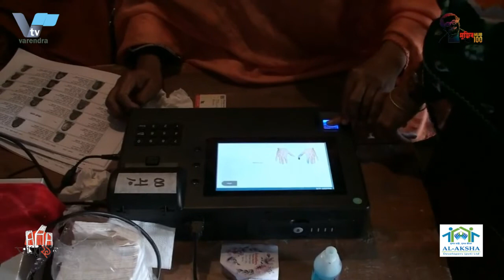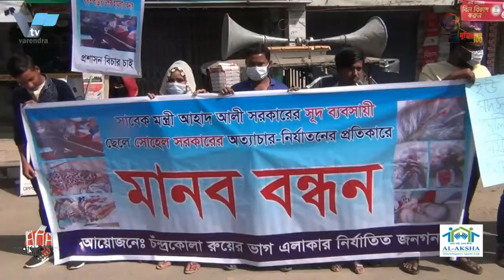বরেন্দ্র টিভির ২৮ ফেব্রুয়ারীর খবর| Varendra TV 28 February News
১
রাজশাহীর দুর্গাপুর ও চারঘাট পৌরসভায় নৌকার জয়, বিএনপির ভোট বর্জন
রাজশাহীর দুর্গাপুর ও চারঘাট পৌরসভায় নৌকার জয় হয়েছে। উৎসবমুখর পরিবেশে অনুষ্ঠিত এই নির্বাচনে দূর্গাপুর পৌরসভায় তৃতীয়বারের মত মেয়র নির্বাচিত হয়েছেন তোফাজ্জাল হোসেন। এদিকে প্রথম বার আওয়ামীলীগের মনোনয়ন পেয়ে চারঘাট পৌরসভার মেয়র নির্বাচিত হয়েছেন একরামুল হক।তবে অনিয়মের নানা অভিযোগ এনে দুপুরে ভোট বর্জন করেন চারঘাটের বিএনপি প্রার্থী জাকিরুল ইসলাম বিকুল।
দু একটি বিচ্ছিন্ন ঘটনা ছাড়া সকাল ৮টা থেকে ভোট গ্রহন শুরু হযে নিরোবচ্ছিন্ন ভাবে চলে বিকেল ৪টা পর্যন্ত। সকাল থেকেই দির্ঘ লাইনে দাঁড়িয়ে ভোটাররা তাদের ভোটাধিকার প্রয়োগ করেছেন। চারঘাট পৌরসভায় ৯টি ওয়ার্ডে ৯টি ভোট কেন্দ্রে মোট ভোটার ৩০ হাজার ১২৯ জন। অপরদিকে দূর্গাপুর পৌরসভায় ৯টি ওয়ার্ডে ১১টি কেন্দ্রে মোট ভোটার ছিলেন ২১ হাজার ১২৬ জন। দুটি পেরৈসভাতেই ইভিএমের মাধ্যমে ভোট গ্রহন করা হয়। এতে  ১৪ হাজার ৯৮১ ভোট পেয়ে চারঘাট পৌরসভার মেয়র নির্বাচিত হয়েছেন নৌকা প্রতিকের একরামুল হক। তার নিকটতম প্রতিদ্বন্দ্বি বিএনপি মনোনিত প্রার্থী জাকিরুল ইসলাম বিকুল। তিনি পেয়েছেন ২হাজার ৬৮১ ভোট। এদিকে দূর্গাপুর পৌরসভায় ৮ হাজার ৮২৯ ভোট পেয়ে মেয়র নির্বাচিত হয়েছেন। তার নিকটতম প্রতিদ্বন্দ্বি বিএনপি প্রার্থী জার্জিস হোসেন সোহেল ভোট পেয়েছেন ৬ হাজার ২৭৩ ভোট। সকাল ১০টার দিকে চারঘাট পৌরসভার থানাপাড়া সরকারি প্রাথমিক বিদ্যালয়কেন্দ্রে প্রধান দুই দলের উপস্থিতিতে বোমা বিস্ফোরনের ঘটনা ঘটে। এতে কেউ আহত না হলেও এলাকায় আতংক ছড়িয়ে পড়ে।পরে আইনশৃঙ্খলা বাহিনীর সদস্যরা এসে পরিস্থিতি নিয়ন্ত্রনে আনে।
২
চৌমুহনী পৌরসভায় উচ্চ জলাধার নির্মান কাজের ভিত্তি প্রস্তুর স্থাপন করেন চৌমুহনী পৌর মেয়র মোঃ খালেদ সাইফুল্লাহ

নোয়াখালী জেলাধীন চৌমুহনী পৌরসভায় পানি সরবরাহ ও স্যানিটেশন ব্যবস্থার সম্প্রসারন ও উন্নয়ন প্রকল্পের (জি ও বি) আওতায় চৌমুহনী পৌরসভায় উচ্চ জলাধার নির্মান কাজের ভিত্তি প্রস্তুর স্থাপন করা হয়েছে। রবিবার সকালে এর উদ্বোধন করেন চৌমুহনী পৌর মেয়র  খালেদ সাইফুল্লাহ।

এ সময় উপস্থিত ছিলেন নোয়াখালী জনস্বাস্থ্য প্রকৌশল অধিদপ্তর প্রকল্প পরিচালক ও নির্বাহী প্রকৌশলী পলাশ চন্দ্র দাস,   দৈনিক সচিত্র নোয়াখালী সম্পাদক আমিরুল ইসলাম হারুন, গ্লোব গ্রুপের জেনারেল ম্যানেজার মহি উদ্দিন, পৌর সচিব আব্দুল কাইয়ুম, চৌমুহনী পৌর কাউন্সিলর সাব উদ্দিন কাজল, আবুল কালাম আজদ, রাকিব উদ্দিনসহ অনেকেই। #

৪
নাটোরে সুদ ব্যবসায়ীর অত্যাচার নির্যাতনের প্রতিকার চেয়ে মানববন্ধন

নাটোরে সুদ ব্যবসায়ীর অত্যাচার নির্যাতনের প্রতিকার চেয়ে  মানববন্ধন অনুষ্ঠিত হয়েছে। রবিবার বেলা ১১টার দিকে নাটোর প্রেসক্লাবের সামনে এই মানববন্ধন অনুষ্ঠত হয়। মানববন্ধনে বক্তব্য রাখেন, ইউপি সদস্য ওমর আলী মন্ডল, আকছেদ আলী, মেরিনা খাতুন সহ অন্যান্যরা।

এসময় ভুক্তভোগীরা অভিযোগ করে বলেন, সাবেক যুব ও ক্রীড়া প্রতিমন্ত্রী আহাদ আলী সরকারের ছেলে সোহেল সরকারের নেতৃত্বে গড়ে ওঠা সুদি বাহিনীর নির্যাতনে সদর উপজেলার রুয়েরভাগ, চন্দ্রকোলা ও বালিয়াডাঙ্গা এলাকার সাধারণ মানুষ অসহায় জীবন যাপন করছে। ১০ হাজার টাকা ঋণ দিয়ে সুদ সহ জোর করে আদায় করা হচ্ছে লাখ টাকা। টাকা দিতে না পারলে চালানো হচ্ছে নির্যাতন। মামলা করেও কোন প্রতিকার পাওয়া যায়নি। এবিষয়ে প্রশাসনের হস্তক্ষেপ কামনা করেছেন তারা। এ ব্যাপারে  সোহেল সরকারের সাথে যোগাযোগ করা হলে তিনি জানান,সুদের ব্যবসার সাথে তার কোন সম্পর্ক নাই। তাদের পরিবারের সুনাম ক্ষুন্ন করার জন্য এটা করা হয়েছে।

৫
বগুড়া র‌্যাবের সাড়াশি অভিযানে ৭৫০০ পিস ইয়াবা ট্যাবলেটসহ ০১ জন মাদক ব্যবসায়ী গ্রেফতার
বগুড়ায় গোপন সংবাদেও ভিত্তিতে সাড়াশি অভিযান চালিয়ে ৭৫০০ পিস ইয়াবা ট্যাবলেটসহ ০১ জন মাদক ব্যবসায়ী গ্রেফতার করেছে র‌্যাব ১২ বগুড়া ক্যাম্পের একটি আভিযানিক দল।
রোববার সকাল ৯টায় জেলার সদর থানাধীন পুরান বগুড়া হিন্দুপাড়াস্থ্য শাহাদত হোসেন সাগর ডেকোরেটরের দোতলা  বাড়ী হতে মাদক সহ ইসমাইল হোসেনকে গ্রেফতার করা হয়। আটক ইসমাইল বগুড়া সদও থানার খাগরাবন এলাকার মৃত শামসুল হকের ছেলে। গ্রেফতারকৃত মাদক ব্যবসায়ী দীর্ঘদিন যাবৎ মাদকদ্রব্য ইয়াবা ট্যাবলেট এর বড় বড় চালান সমগ্র বাংলাদেশে সরবরাহ করে আসছিল মর্মে জানা যায়। গ্রেফতারকৃত মাদক ব্যবসায়ীর বিরুদ্ধে আইনানুগ ব্যবস্থা গ্রহনের জন্য বগুড়া জেলার সদর থানায় হস্তান্তরের কার্যক্রম প্রক্রিয়াধীন।

       র‌্যাবের এ ধরনের মাদক বিরোধী আভিযানিক কার্যক্রম চলমান থাকবে এবং ভবিষ্যতে আরো জোরদার করা হবে বলে জানান র‌্যাব কর্মকর্তারা।